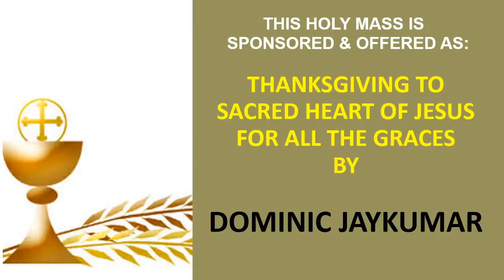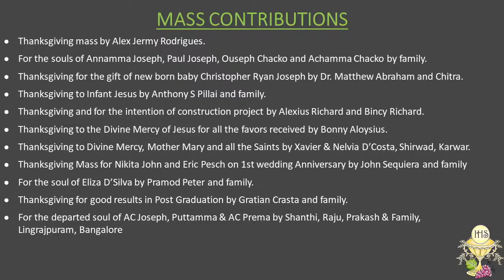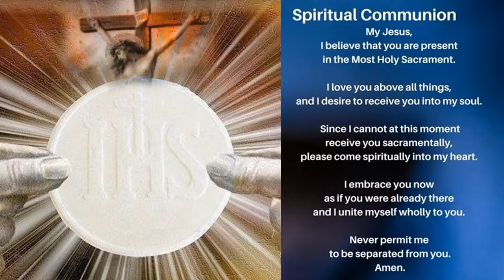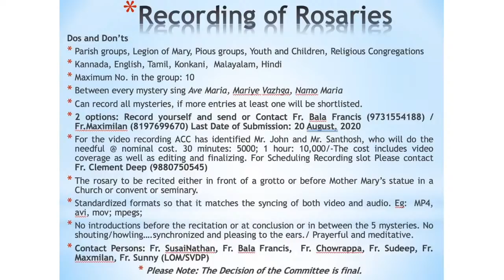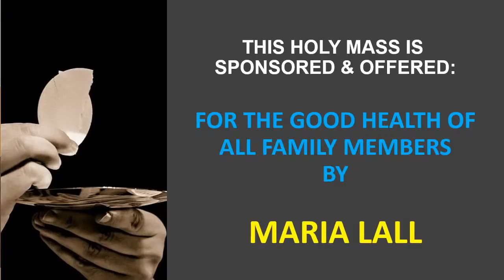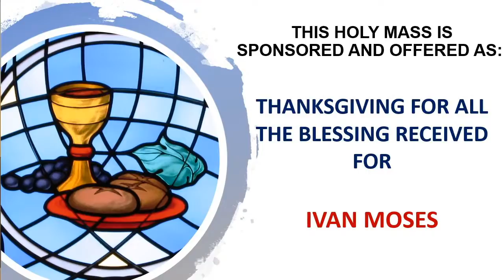09.08.2020 | Sunday | English Live Mass | Archbishop Peter Machado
Details and links to send in Mass contributions and other Good will Offerings: